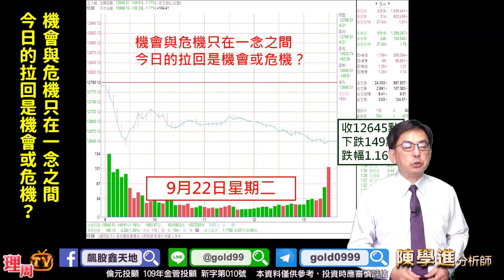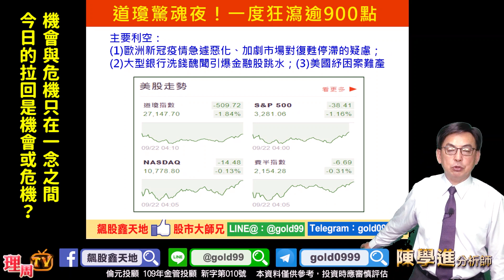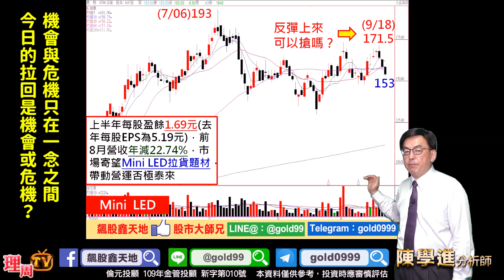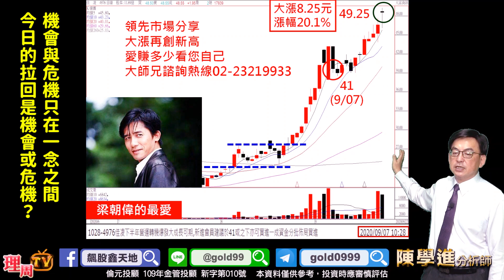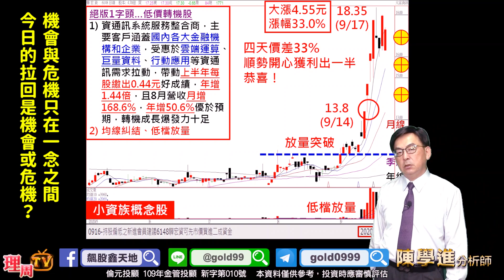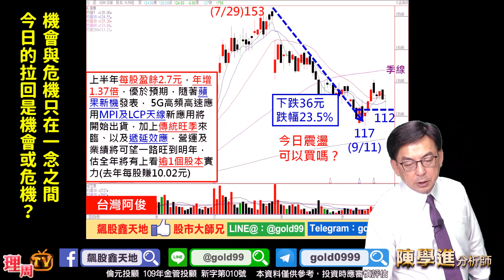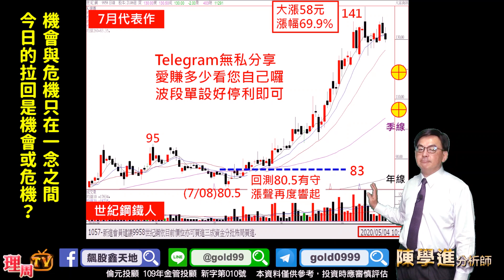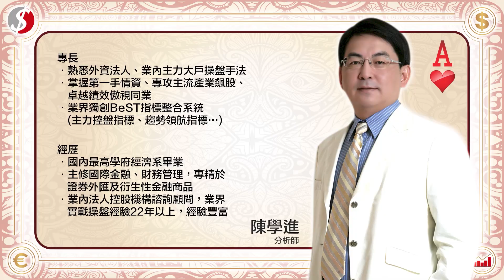理周TV-20200922 盤後-陳學進 飆股鑫天地／機會與危機只在一念之間、今日的拉回是機會或危機？